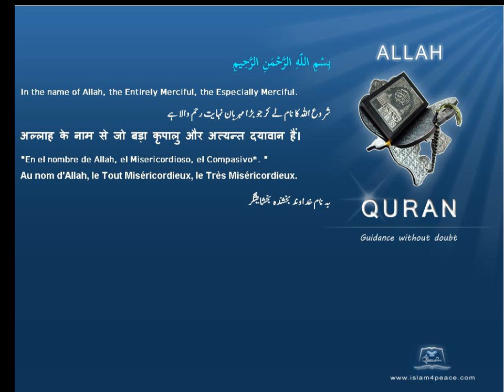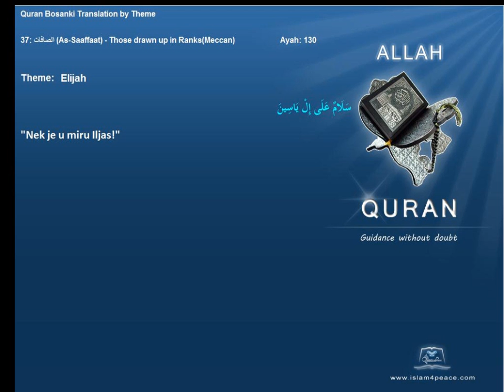Quran by Theme Bosanski Elijah Islam4Peace com